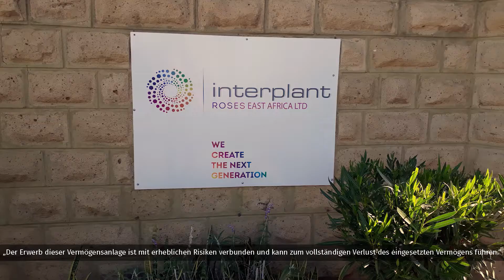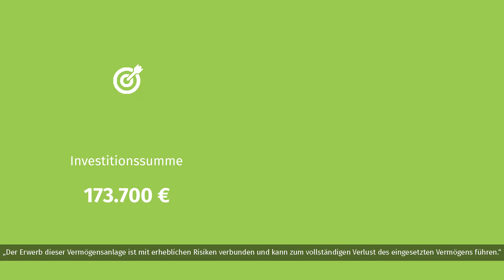bettervest Crowdfunding - Refinanzierung zweier Photovoltaikanlagen in Naivasha und Nanyuki, Kenia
Zwei umweltfreundliche kenianische Blumenfarmen haben letztes Jahr einen schlauen unternehmerischen Schritt gewagt: Sie sind auf Solarstrom umgestiegen. Nun werden die beiden Solaranlagen auf bettervest.com refinanziert, damit weitere Kunden von der Kraft der Sonne profitieren können!

Bei Fragen und Anregungen stehen wir gerne jederzeit für Dich

Risikohinweis: Der Erwerb dieser Vermögensanlage ist mit erheblichen Risiken verbunden und kann zum vollständigen Verlust des eingesetzten Vermögens führen.

Lizenztyp: Professional
Lizenzgeber: audeeyah GmbH
Lizenznehmer: bettervest GmbH